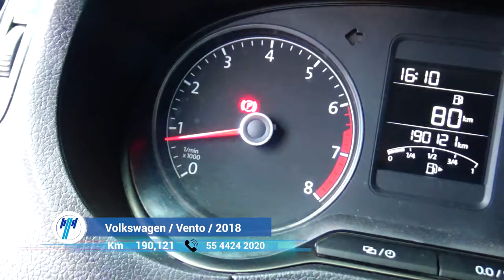Volkswagen / Vento / 2018 - 7239